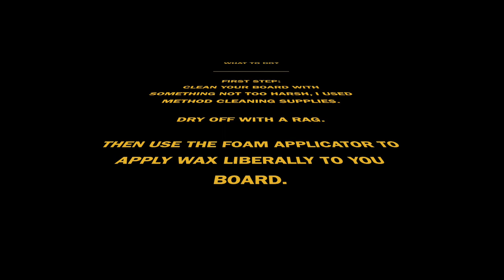HOW TO WAX A SNOWBOARD (RUB ON WAX)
ITEMS USED IN THE VIDEO:

Dakine - Unisex 10" Scraper Tool: shorturl.at/cnvP4
Dakine Afterburner Ski Snowboard Paste Fluoro Wax: shorturl.at/zGKQ5
Method All Purpose Cleaner, French Lavender,28 Fl Oz: shorturl.at/ovGN8